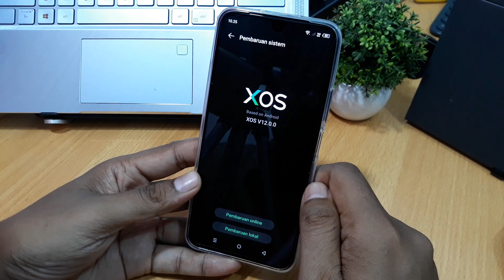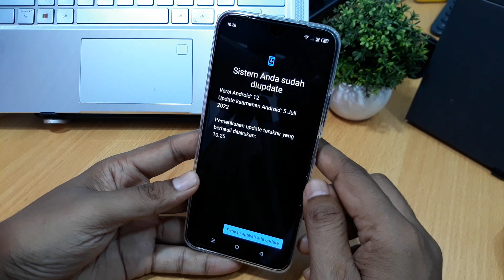Cara update perangkat lunak hp infinix zero ultra